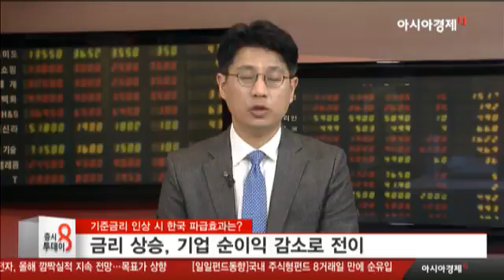기준금리 인상 시 한국 파급효과는?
美 3월금리인상 단행 예상
주요은행, 주택담보금리 등 상승세
한국, 경기부진 속  금리 상승 압박 중
가계부채 1,300조원 상회 → 내수 부담
금리 상승, 기업 순이익 감소로 전이
은행업종, 52주 신고가 갱신 제한적 상승